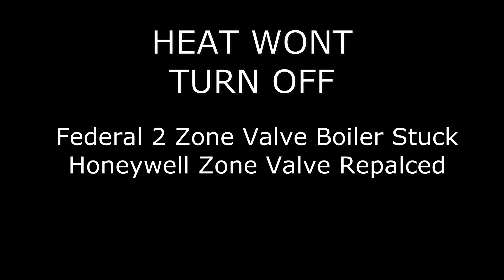House is on Fire - Stuck Zone Valve Keeping the Boiler on 24/7 - How to Replace Honeywell Zone Valve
Emergency Service Call received on Sunday afternoon with the caller saying the "furnace is blasting, thermostat reading 85 and all the windows are open"
I advised them to turn off the power switch and we will schedule a service call during the week. I found one of the Honeywell zone valves, like this one stuck with the end switch closed.

Curious about Wago's?
This is some of the tools I used

Name
Address

Support Mikey Pipes by using this link the next time you make a purchase on Amazon!
THIS DOES NOT COST YOU ANYTHING!